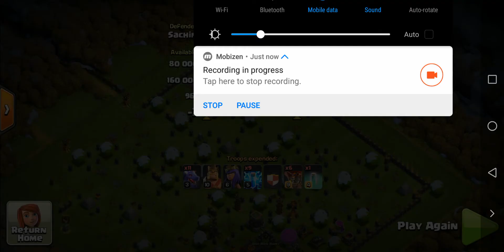This base both makes me feel weird and extremely unwell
Ever seen a base like this? I'm just asking question pretending to be a good YouTuber :